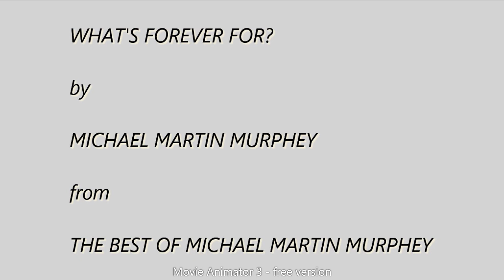What s Forever For